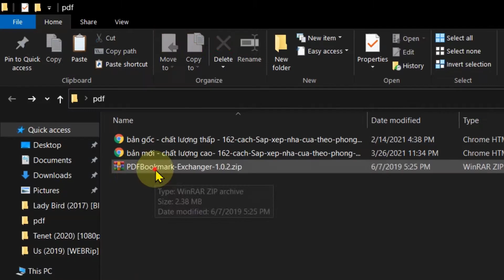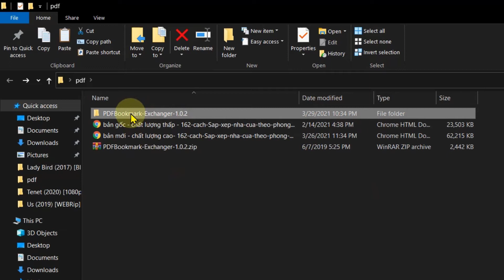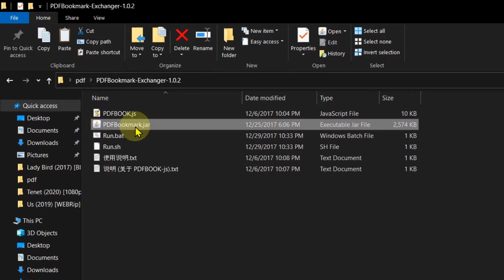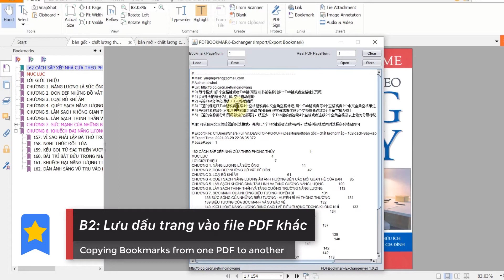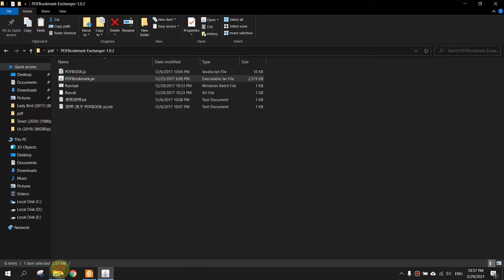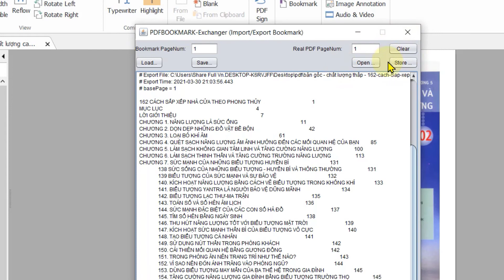Cách copy dấu trang PDF từ file này sang file PDF khác 📒| PDFBookmark-Exchanger-1.0.2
✅ Video này sẽ hướng dẫn bạn cách để copy dấu trang PDF (bookmarks) từ 1 file pdf sang 1 file pdf mới cực dễ với 1 phần mềm bên thứ ba là PDFBookmark-Exchanger-1.0.2
- TK NGÂN HÀNG:  𝟭𝟬𝟮𝟯𝟭𝟴𝟭𝟲𝟳𝟱 | 𝗩𝗶𝗲𝘁𝗰𝗼𝗺𝗯𝗮𝗻𝗸 | NGUYEN MINH DUC
- Hoặc bạn có thể mua hàng qua link dưới:
🔥 “Bạn muốn nói 𝐭𝐢𝐞̂́𝐧𝐠 𝐀𝐧𝐡 như người bản xứ?? ✨
Hãy truy cập vào đường link này để khám phá app 𝐄𝐥𝐬𝐚 𝐒𝐩𝐞𝐚𝐤. Bạn sẽ có thể nói 𝐭𝐢𝐞̂́𝐧𝐠 𝐀𝐧𝐡 tự tin và chính xác hơn bao giờ hết với phần mềm luyện nói dựa trên 𝐀𝐈 này 😍.”

✍️ Giới thiệu
Hiện nay việc chỉnh sửa PDF là việc thường xuyên, đặc biệt với những người làm ebook. Trong đó, việc copy hay chuyển dấu trang (bookmarks) giữa các file PDF có rất ít phần mềm chỉnh sửa PDF làm được. Hôm nay mình giới thiệu một cách rất dễ dàng làm điều đó.

✍️Mục lục:
0:00 Giới thiệu
1:10 Link tải phần mềm và giải nén
1:42 Lưu ý phải cài Java nhé!
2:06 Bắt đầu hướng dẫn dùng
2:28 B1: Lấy dấu trang (bookmarks) từ file PDF gốc
3:27 B2: Lưu dấu trang đã lấy vào file PDF khác
4:19 Kiểm tra thành quả
5:37 Kết thúc